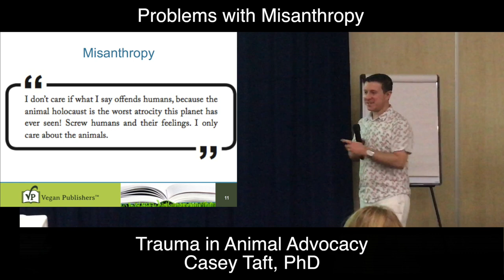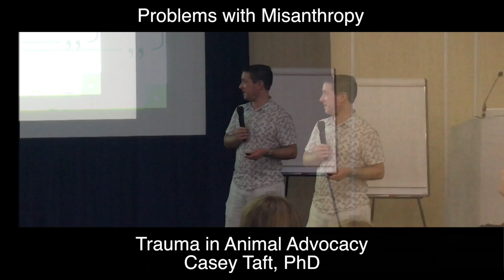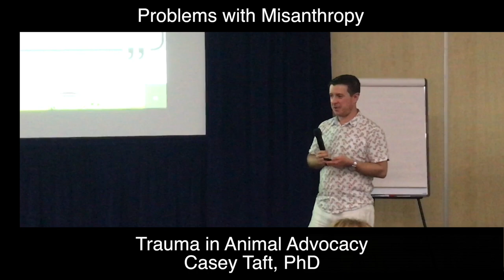Does Hatred Of Humanity Help Animals? (Casey Taft, PhD)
Do you think hatred of humanity helps the vegan message?

This is a highlight clip from Casey's talk at London Vegfest, October 2017.

See the playlist section of our channel for more resources to get started with activism or to help evolve what what you're already doing.

Join our Facebook group to become part of a community of like-minded people that want to change the world.  The animals need us!

Thank you for all you do for the animals 👍